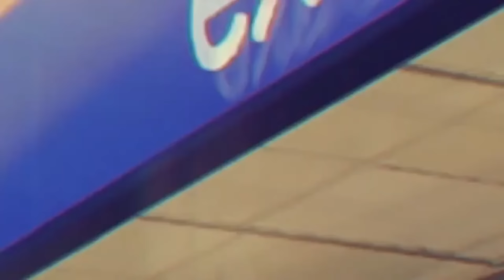Jueves 13 junio | Vigilando el Atlántico por extraño comportamiento atmosférico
En los próximos días transitará la onda número 9 por las calurosas aguas atlánticas, a la cual debemos dar seguimiento estricto por su trayectoria hacia el Caribe.